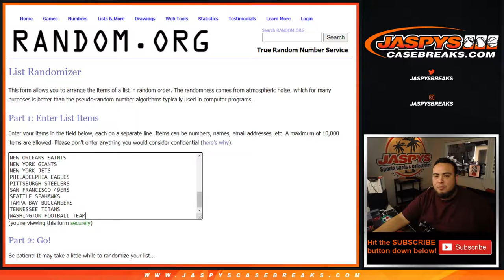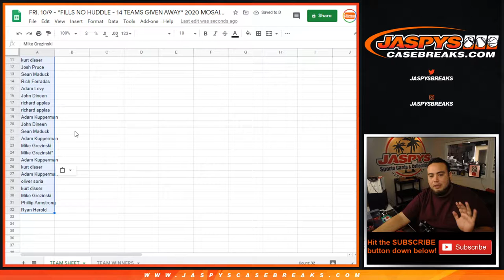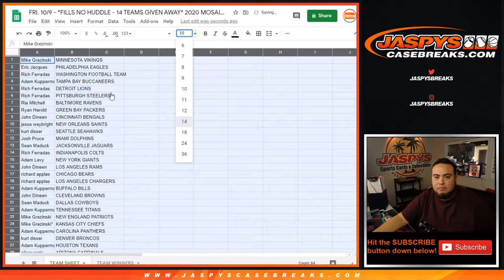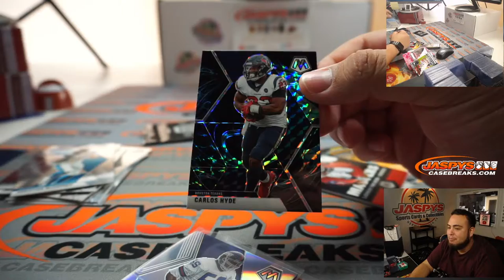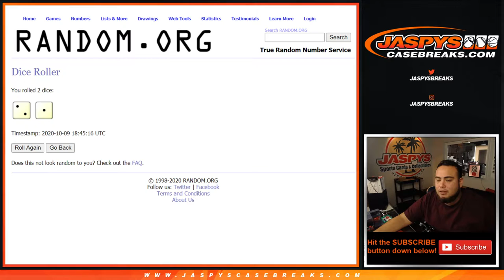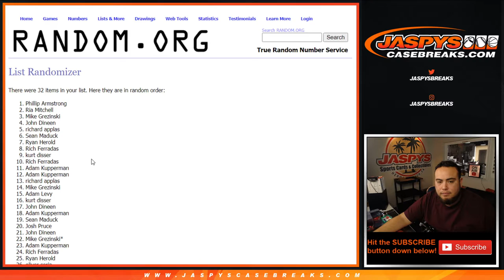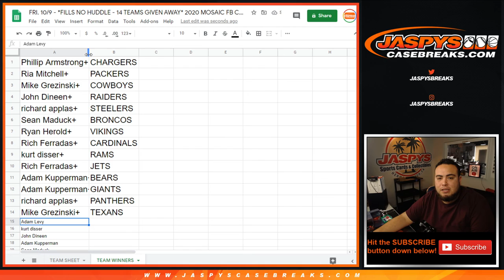FRI. 10/9 - *FILLS NO HUDDLE - 14 TEAMS GIVEN AWAY* 2020 MOSAIC FB CELLO 1-PACK BREAK #1 *RT*